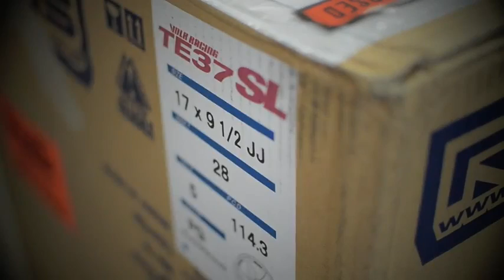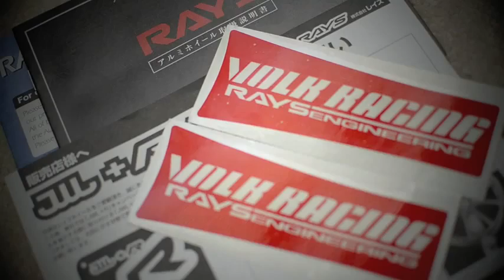Volk Racing TE37 SL Wheel